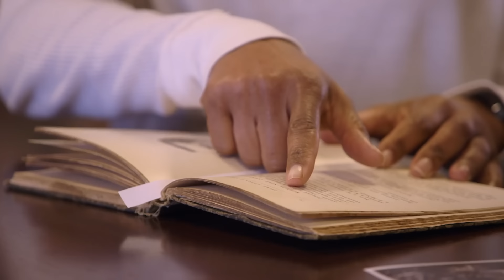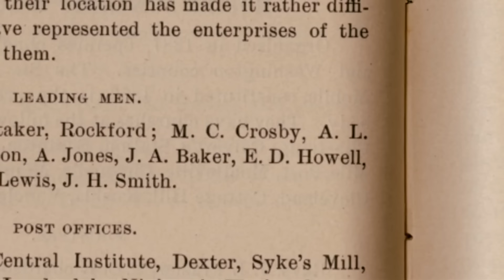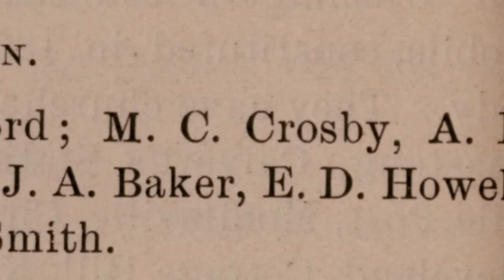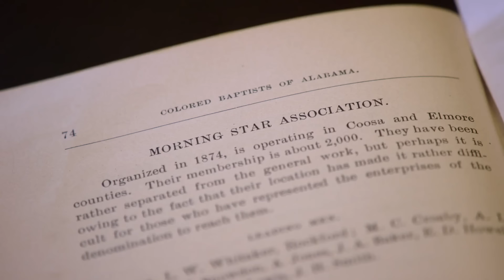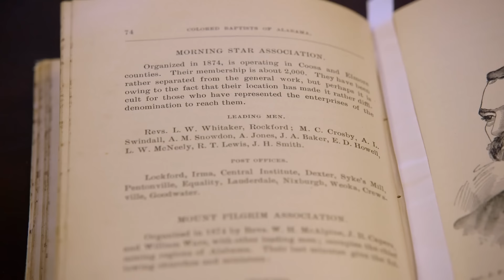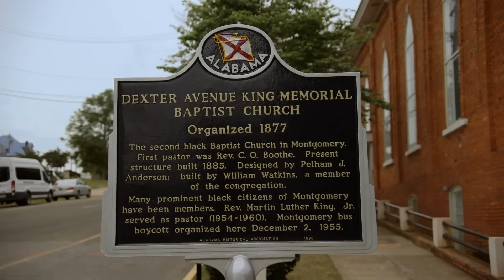Did Regina King's ancestor inspire Martin Luther King Jr.?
When exploring her maternal family lineage, actress Regina King unearthed an ancestor who was a fervent civil rights activist in Alabama.